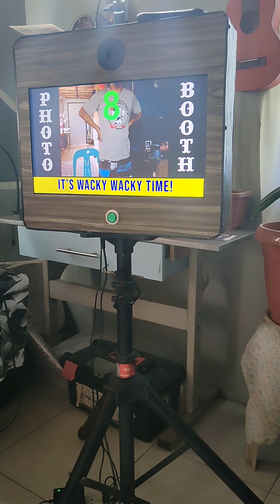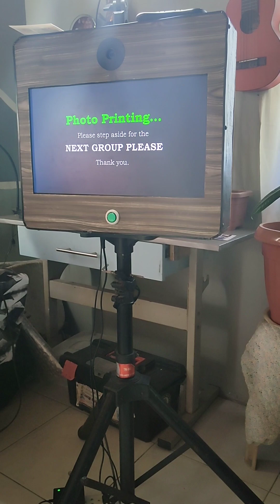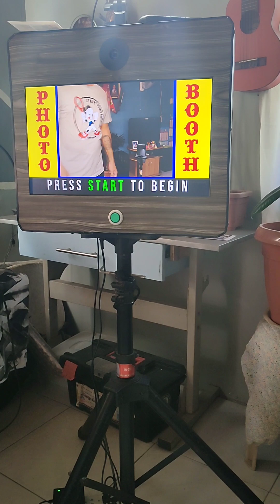DIY PHOTOBOOTH (3 minute photobooth setup!) DIY PHOTOBOOTH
DIY Photobooth Setup for my Events!